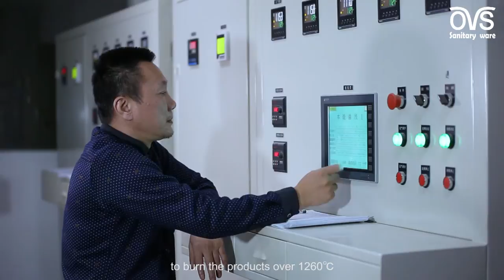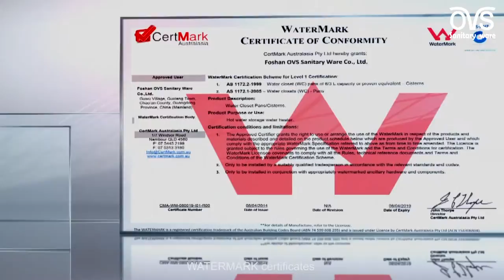Foshan OVC Sanitary Ware Co., Ltd Introduction Video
Foshan Ovs Sanitary Ware Co,.Ltd, is a leading company of the main wholesalers and exporters for sanitary ware products in Guangdong, China.
OVS Sanitary Ware is the international sales department of our factory. We belong to manufacturer and has dedicated to provide the most suitable product and best service to customers over 30 countries for past 18 years.
Major products of OVS Sanitary Ware are porcelain sanitary wares, kitchen sinks, faucets, shower rooms and bathroom accessories, etc. We can offer ODM with your logo and packing.We also can offer OEM toilet and basin with your design.